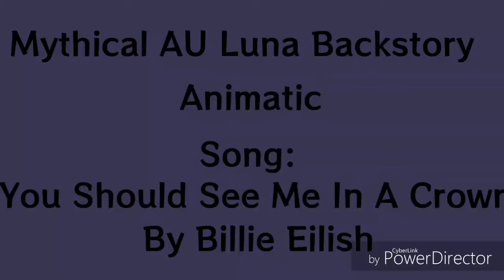you should see me in a crown- oc au animatic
Song: you should see me in a crown by Billie Eilish